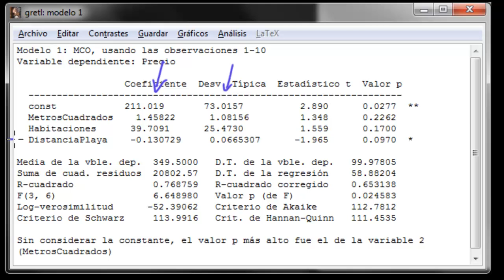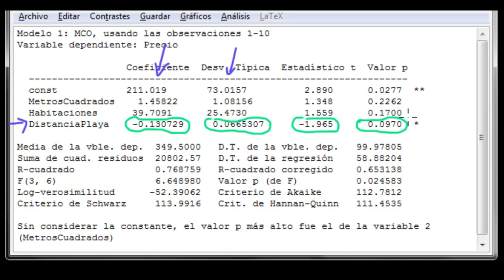[ML-31] Presentación del contraste sobre la capacidad explicativa individual de las variables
En este vídeo se presenta, de forma intuitiva, el contraste de hipótesis para la evaluación de la capacidad explicativa individual de las variables independientes.

La hipótesis nula del contraste afirma que el coeficiente de la variable en el modelo teórico es nulo (y que, en consecuencia, la variable analizada no sirve para estimar Y). La evidencia empírica asociada con dicho contraste viene dada por los cocientes entre los coeficientes del modelo de ajuste y sus respectivos errores estándar. Bajo ciertas condiciones, dichos cocientes se distribuyen según una t de Student de n-k-1 grados de libertad (tal como se mostrará en próximos vídeos). Esto permite calcular la probabilidad crítica asociada con dicho contraste y, comparándola con el nivel de significación elegido, tomar una decisión acerca de la capacidad predictiva de la variable.